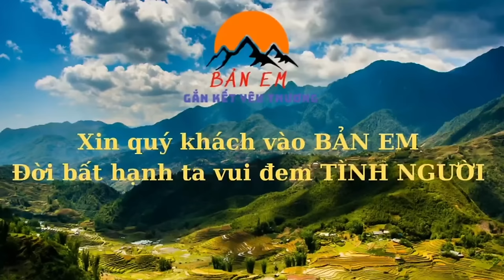Bữa Cơm SUM VẦY , ẤM ÁP Cùng 3 Ông Cháu và Tình Cảm Dành Cho BẢN EM - Niềm Vui Sắp Sửa Lên Nhà Mới